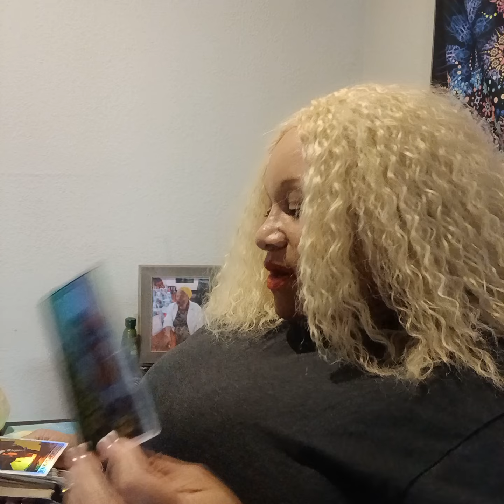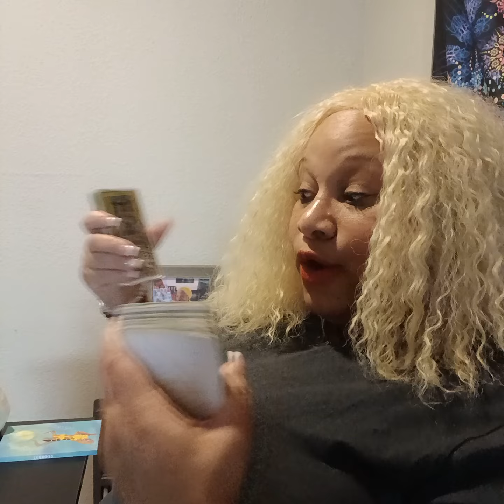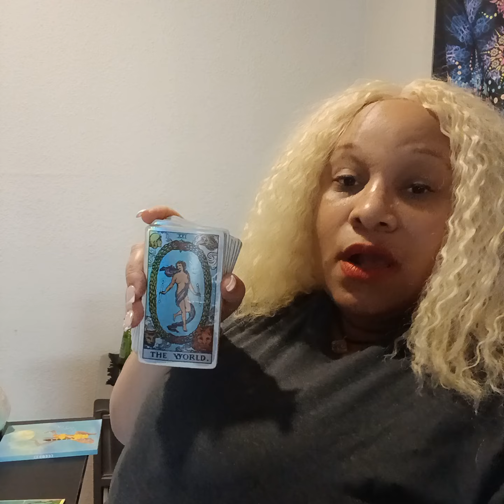Aries ♈️... This NOT.. ( Emperor / Empress) status, This is a hot mess !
Hey, my love 🐝 thank you for visiting my channel . I hope it makes a difference in your life ! if you like a personal reading